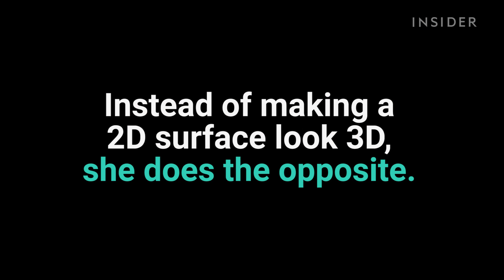This Painting Is Actually A Real Person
Thanks to Alexa Meade Art and model Dominika Juillet.